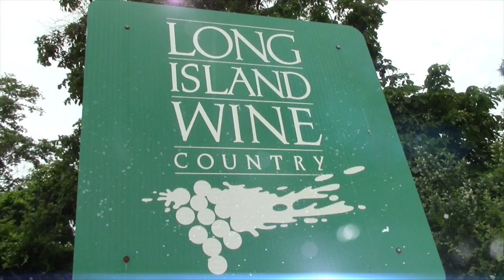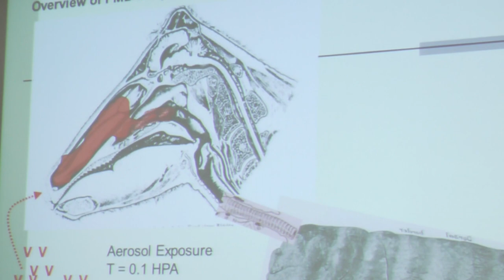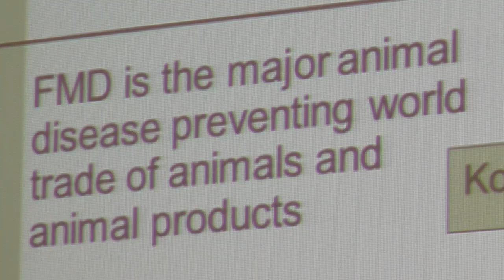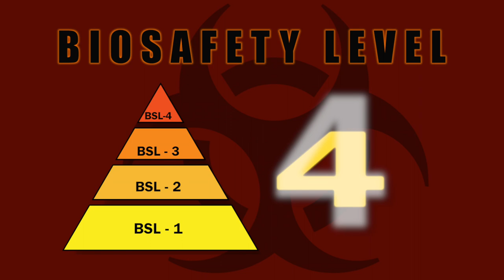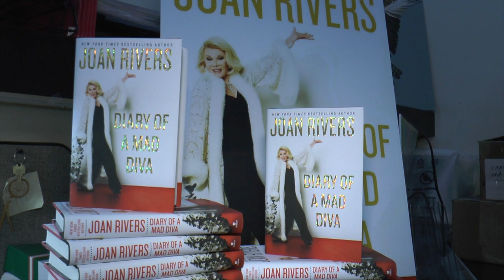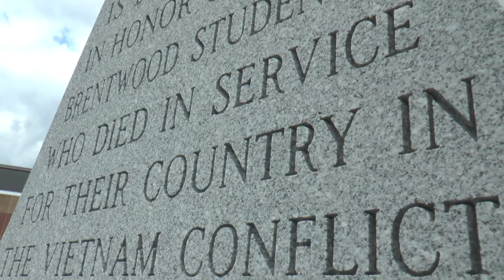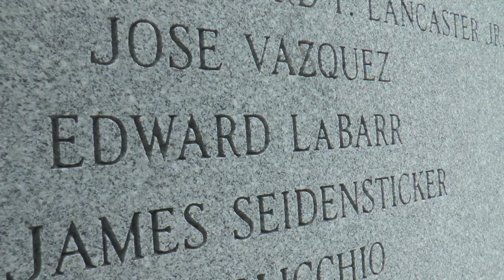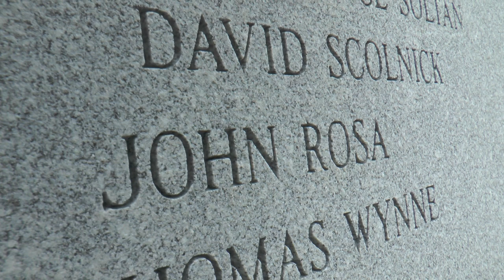My Long Island TV News Magazine (on FiOS1 News) Full Episode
In this episode:

Members of the Long Island Press Club get an inside look at the secretive Plum Island Animal Disease Center.

We sit down with the always outspoken Joan Rivers sits to discuss her book "Diary of A Mad Diva"

Brentwood high school class of 1964 honors classmates that died in the Vietnam War.

The best 8-year olds battle it out for the top spot at the Farmingdale Baseball 9/11 Tournament 8U Championship Game.